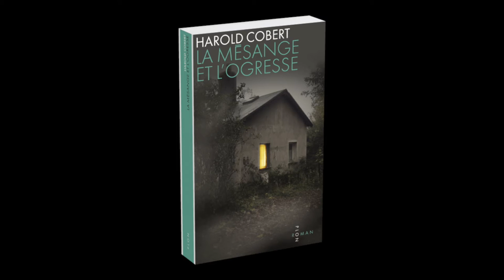Harold Cobert - La mésange et l'ogresse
Harold Cobert vous présente son ouvrage "La mésange et l'ogresse" aux éditions Plon. Rentrée littéraire 2016.